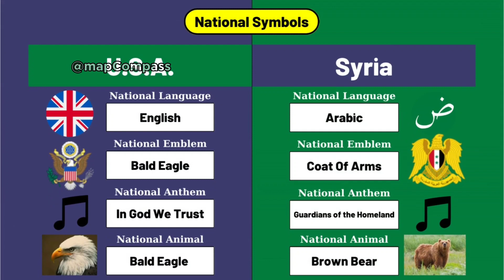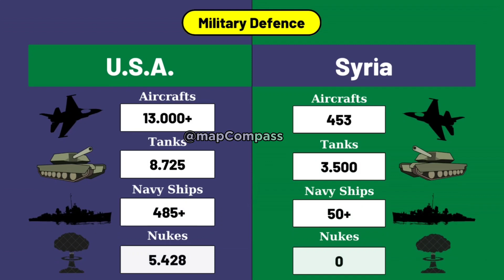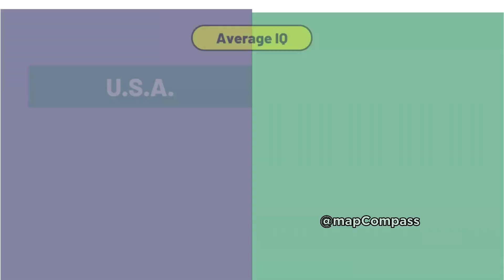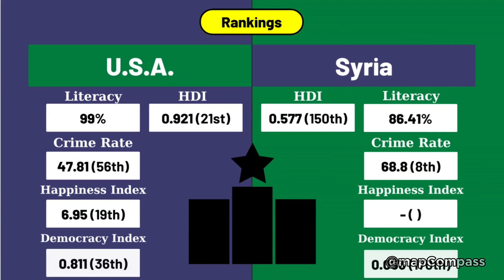U.S.A.🇺🇲 vs Syria🇸🇾 | Country Comparison : part ; 3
In this video, we compared America and Syria according to various factors. Have a good time.